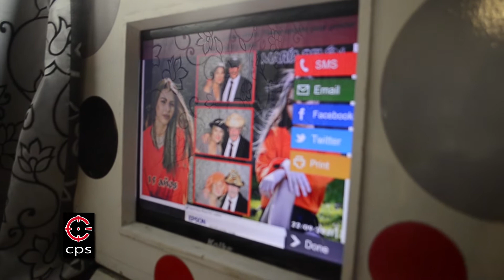15 Años María Belén - La Esmeralda